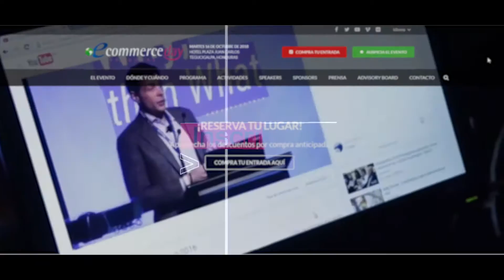Invitación Ecommerceday Honduras 2018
El Tour de eventos eCommerce DAY crea un espacio para la difusión, promoción y reflexión sobre la importancia del impacto que ha producido Internet y las nuevas tecnologías en la vida, trabajo y negocios de las personas y empresas, permitiendo una mejora en la competitividad de nuestra economía y la reducción de la brecha que separa a nuestros emprendedores, empresas y profesionales en diferentes regiones América Latina.

eCommerce Institute
El eCommerce DAY es una iniciativa de eCommerce Institute que realiza desde el año 2008 en diferentes países de la región en forma conjunta con sus capítulos locales y tiene como objetivo fomentar un ámbito donde las empresas del mundo de los negocios por Internet puedan intercambiar experiencias y soluciones, creando también un canal de colaboración para aquellos interesados en ingresar activamente y aprovechar los beneficios de la Economía Digital.